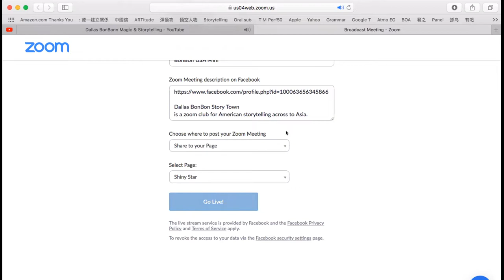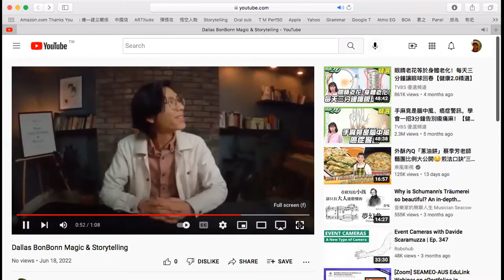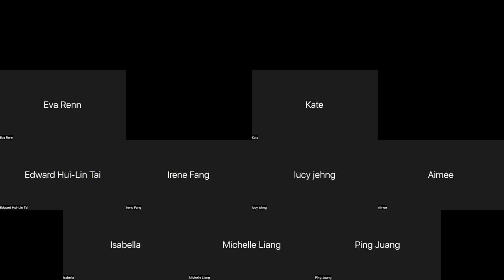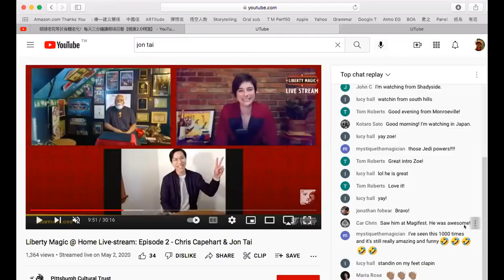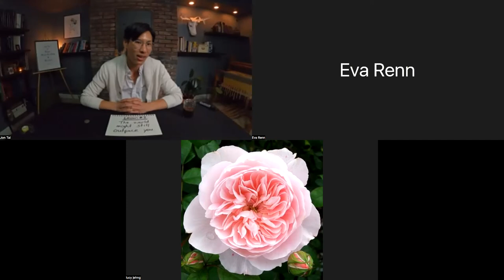BonBon Story : Jon Tai / TaiMagic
# Jon Tai
# Professional Magician
# Storyteller